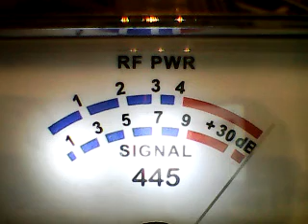SuperBowl Tuesday-CLICK {MACHETE} DYNOMITE WHITE,GROECERYBOY, MACHETE,445 OLE MISS,OTHERS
DX TUESDAY SUPERBOWL ACTION,CH 6-10/25/22